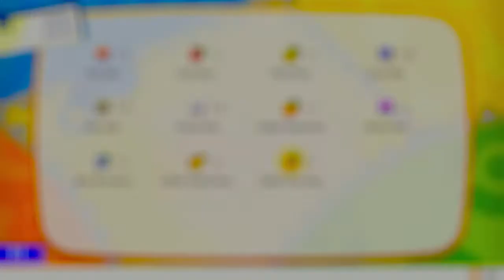TheGargoyle64's Pokémon Let's Go Pikachu Montage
Updated version of Pokémon Yellow really but, yeah I'm with my pal Pikachu again!